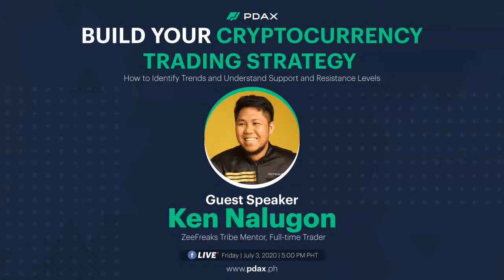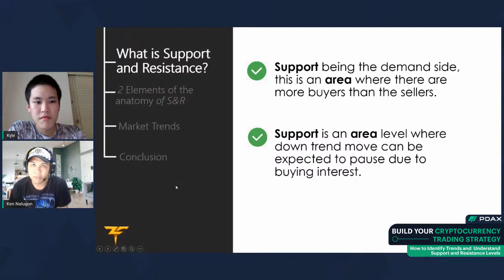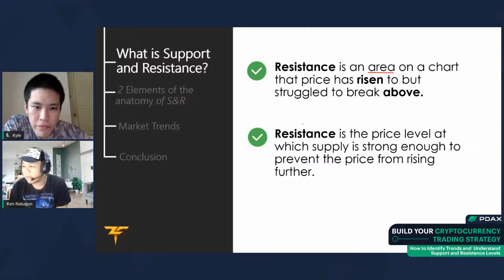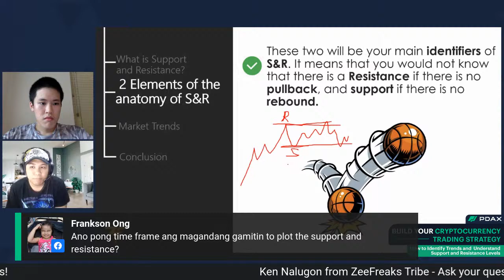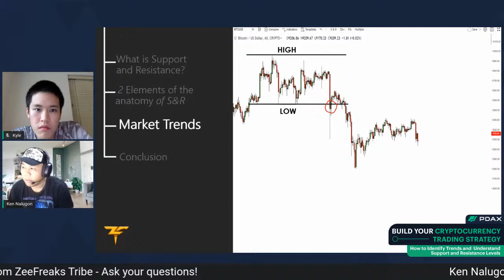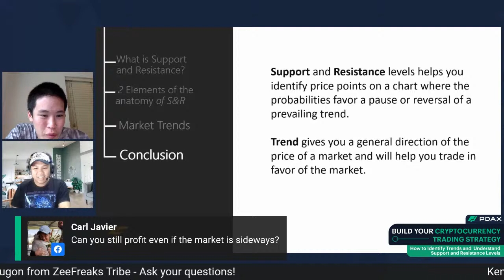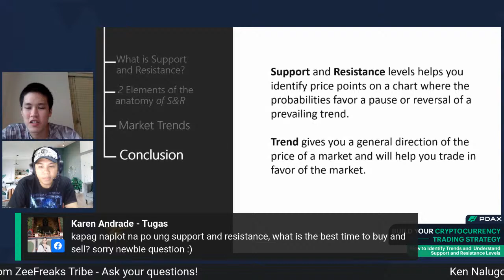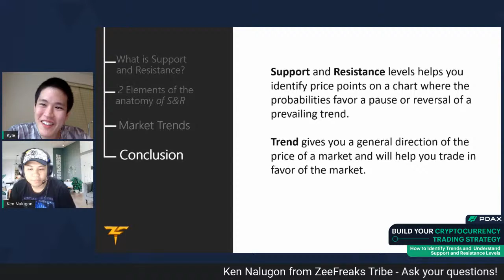PDAX Webinar Ep. 3: Build Your Cryptocurrency Trading Strategy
Want to improve your trading skills? Tune in to our webinar this Friday at 5:00 PM to learn more about building your cryptocurrency trading strategy with none other than Ken Nalugon of ZeeFreaks! See you!